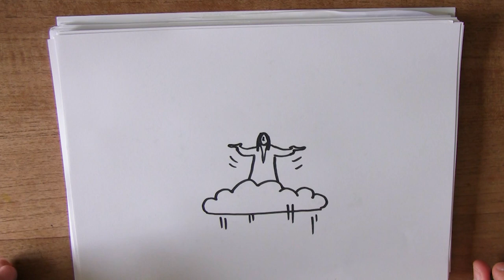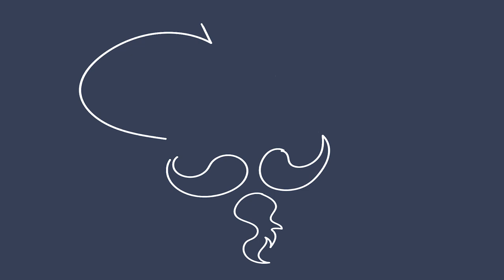26 mei - Hemelvaart dag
Hemelvaart - wat kunnen we daar voor tekening bij maken?